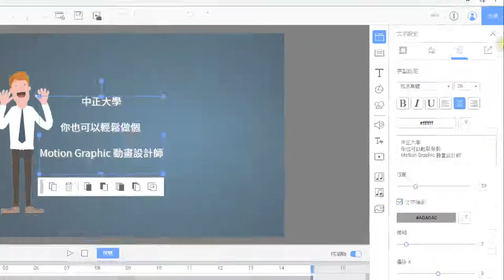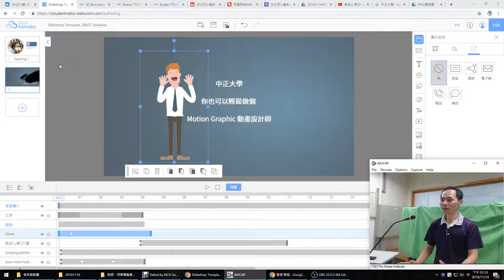11：Cloud Animator 連結功能的使用